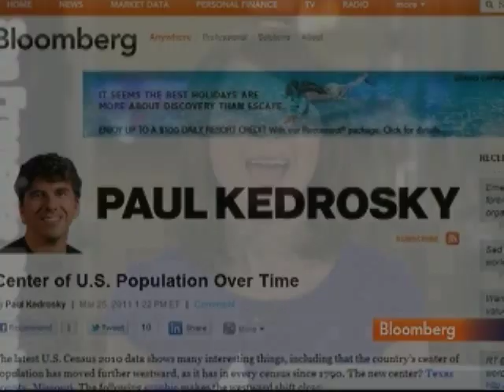Kedrosky Says RIM's Lazaridis Under `Gigantic' Pressure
April 13 (Bloomberg) -- Bloomberg News contributor Paul Kedrosky talks about Research In Motion Ltd. Chief Executive Officer Mike Lazaridis's termination of a live BBC interview over security questions.
     Kedrosky also discusses RIM's PlayBook tablet. He speaks with Emily Chang on Bloomberg Television's "Bloomberg West." (Source: Bloomberg)